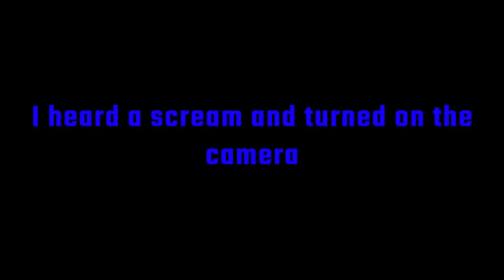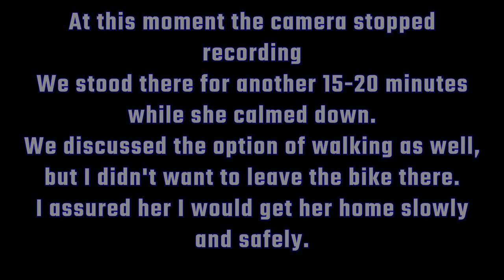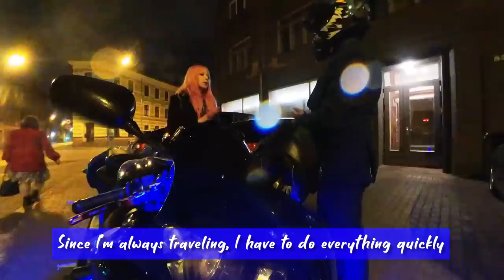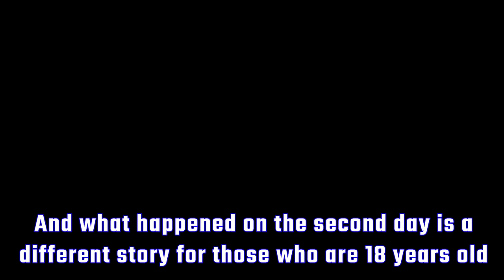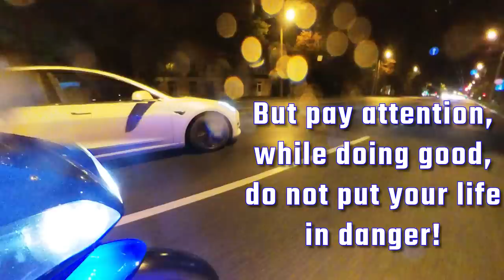How I Saved Girl from Creepy Man - Original Story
You may saw this shorts clips, so here is the Original Story. Please Read all the captions and whatch video till the end!
And Remember - Everyone can be a Hero!

The only place you can find pictures of girl is

Used music:
Nomyn - The Past is just a story
Anamnez - Intro
Galaxytones - Lost City